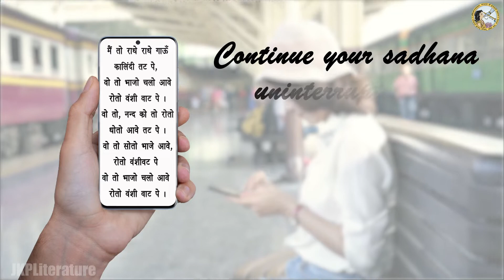Continue your sadhana... uninterruptedly... Anytime... Anywhere... | JKPLiterature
Read ebooks on JKBT App